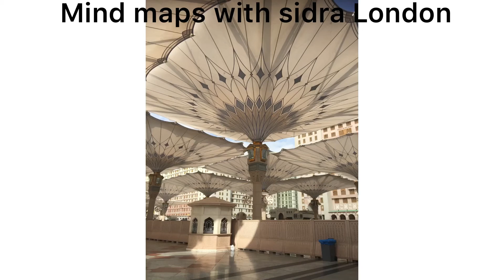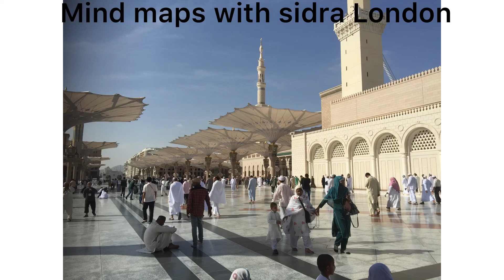Noor Khan from Pakistan beautiful naat shareef|naat hammd competition last date entry 31-08-2020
Jazak allah

Mind maps with sidra London